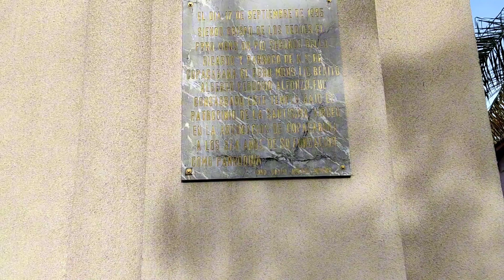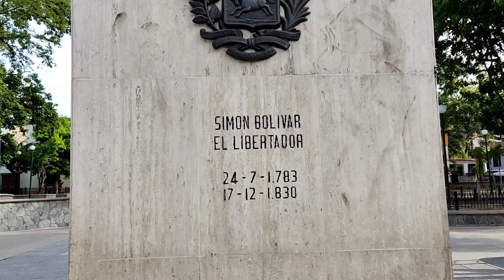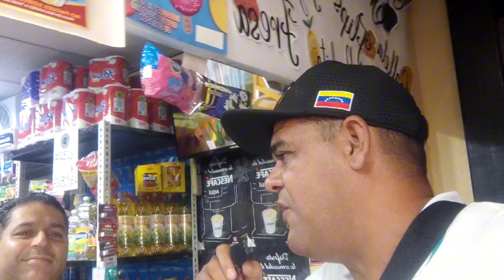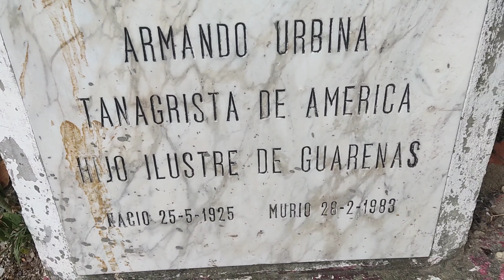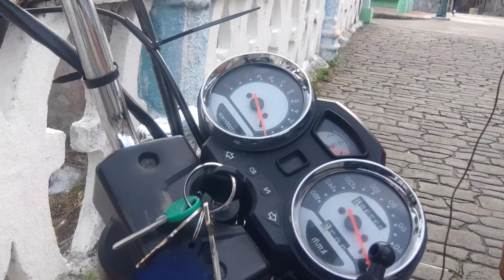Así es la OTRA CARA de GUARENAS más que UNA ciudad DORMITORIO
EN ESTE VIDEO ESTAREMOS RECORRIENDO GUARENAS Y SUS URBANIZACIONES DE MOSTRÁNDOLE AL MUNDO LO HERMOSO DE NUESTRO PAIS